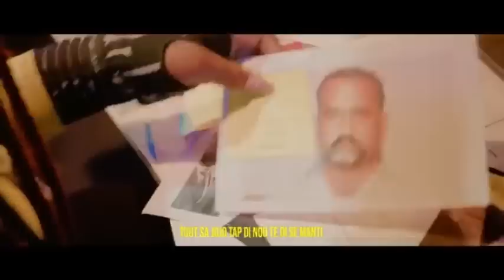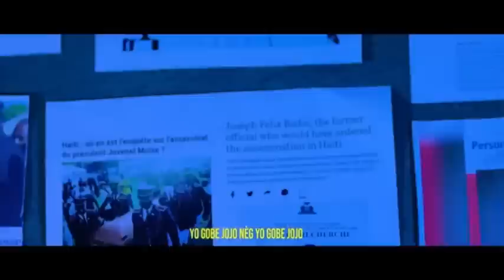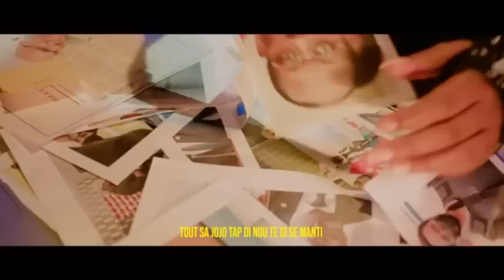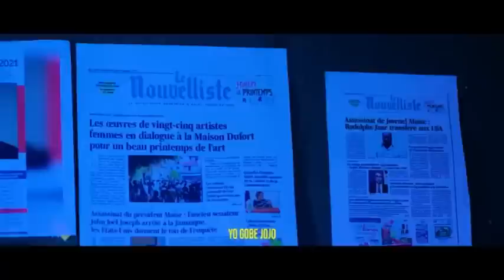MEN LI PAPA DE JE KONTRE MANTI KABA,TOUT GWO BAWON SA YO PRAL NAN KOURI.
InfoBertho MEN LI PAPA DE JE KONTRE MANTI KABA,TOUT GWO BAWON SA YO PRAL NAN KOURI.